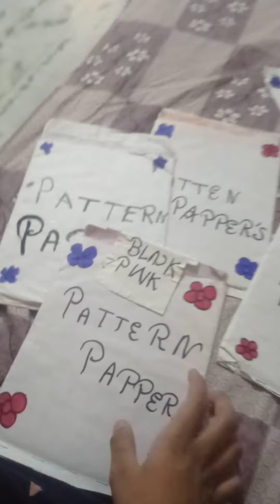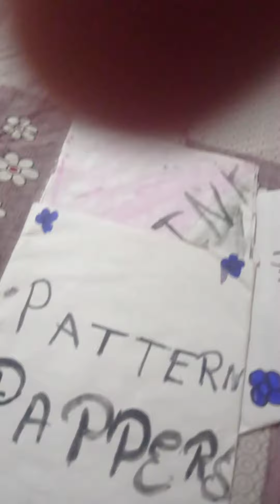pattern papper made my 💓😊💓😊💻😊